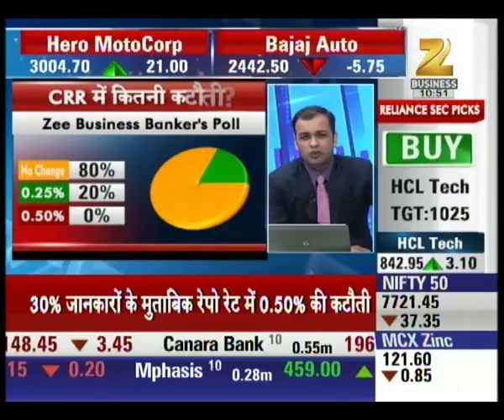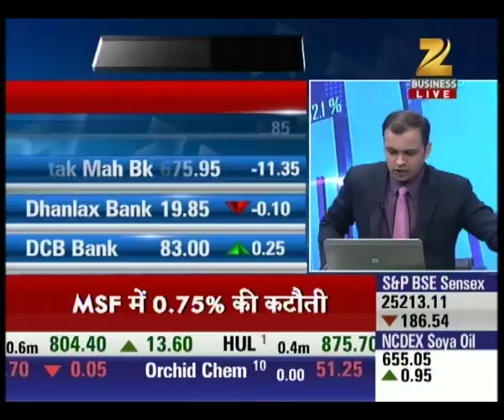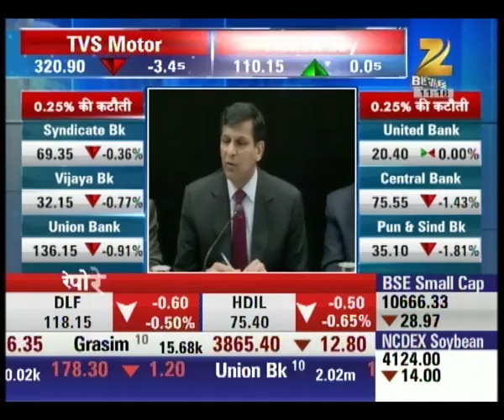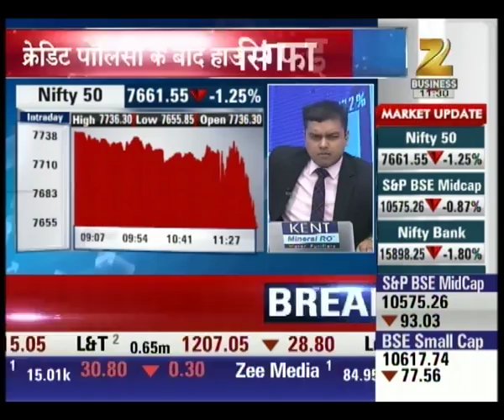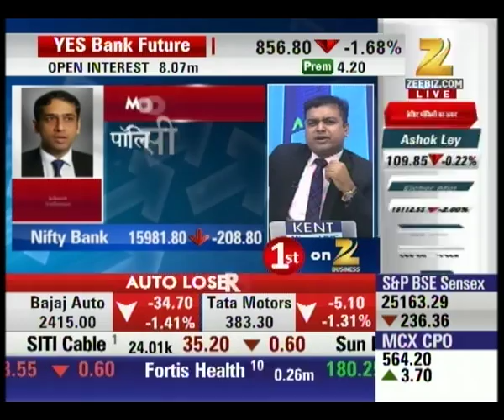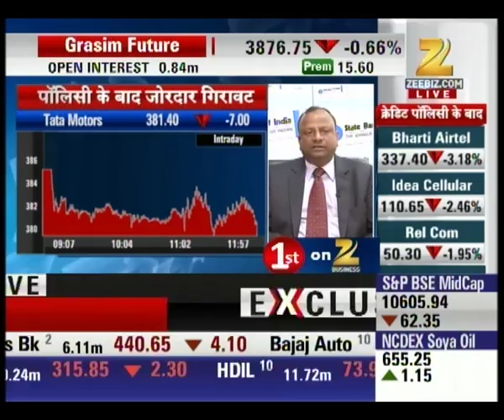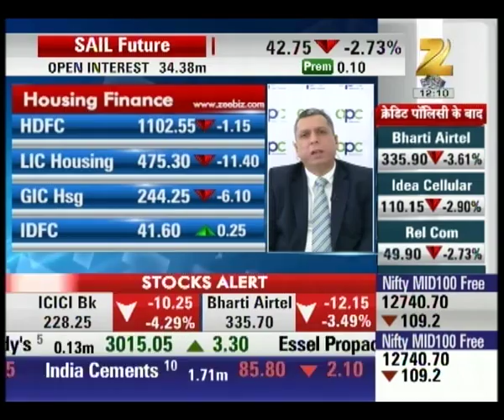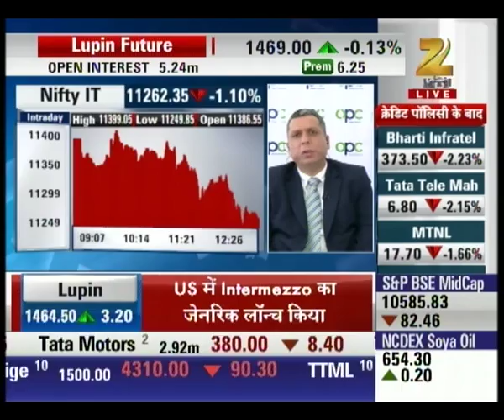Credit Policy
Watch this breaking news and get to know latest news related to credit policy.